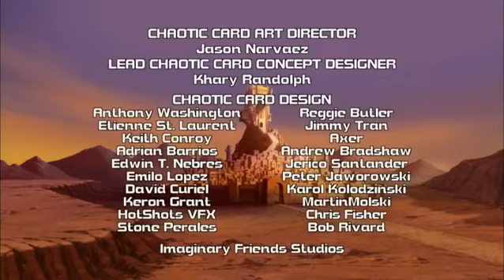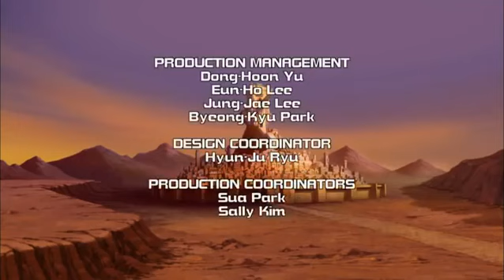Chaotic | Season 3 | Episode 12 | Son of the Spiritlands | Gregory Abbey | Clay Adams | John Delaney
Chaotic Series, Season 3, Episode 12 - Son of the Spiritlands, starring Gregory Abbey, Clay Adams, Madeleine Blaustein and is directed by John Delaney.

Batog invades the OverWorld, spoiling for a fight with Tangath Toborn.